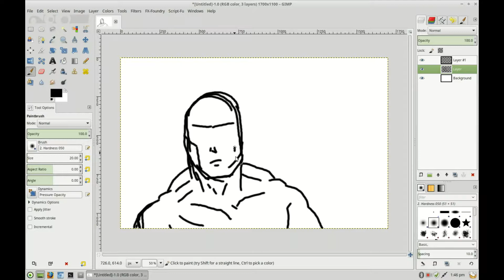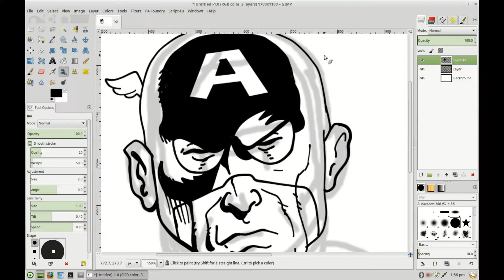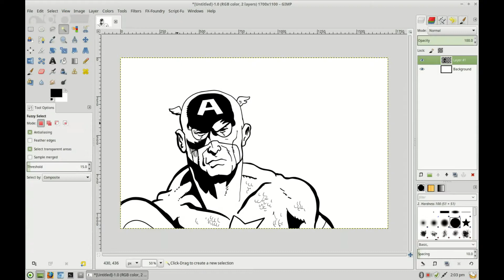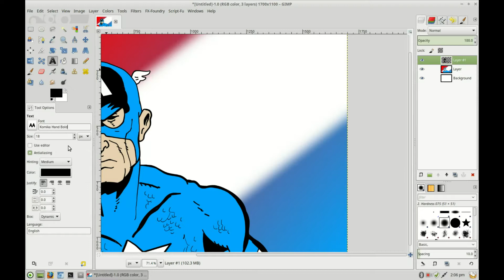HAPPY 4TH OF JULY 2019!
Hope y'all have a GREAT 4th of July!